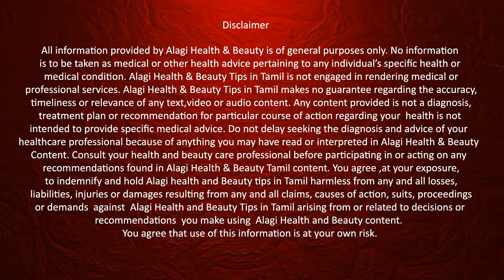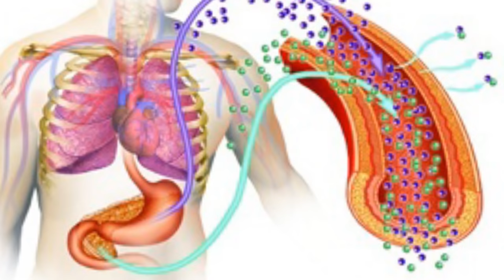பனங்கிழங்கு மருத்துவ பயன்கள் | Pana Kilangu | Panam Kizhangu | Palm Sprouts Health Benefits Tamil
Panam Kizhangu is a fiber rich Palm sprouts evening snack. Panam Kizhangu has high protein content food.It used to build our body strength and mussels. Panam Kizhangu is comes from plam tree (panai maram). Plam Sprouts contains rich fiber foods. It prevent and cure constipation easily. And it contains rich iron also it increase the haemoglobin in blood and prevent from anaemia. Plam Sprouts Strengthen the human body organs and women uterus also. panang kizhangu is good nutrition food  for pregnant ladies. diabetes patients also eat Young plam it reduce the sugar level in blood and help to pancreas to produce more insulin. pana kilangu strength our body.